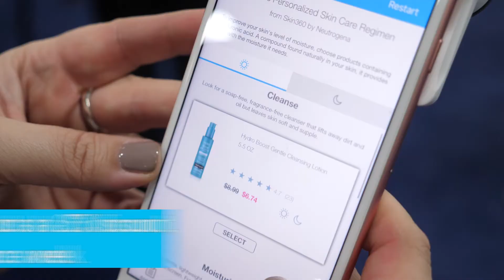Hands-on with Neutrogena's Skin360 skin analyzer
Neutrogena's Skin360 pairs a hardware scanner that clips onto your iPhone’s camera with a mobile app that work together to analyze your skin’s overall health.